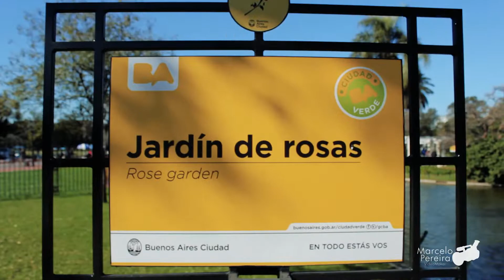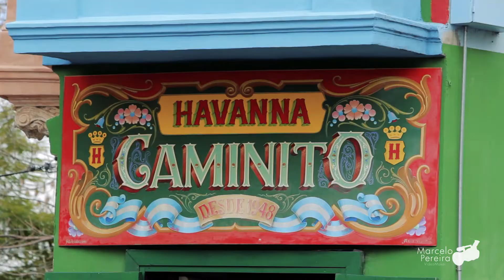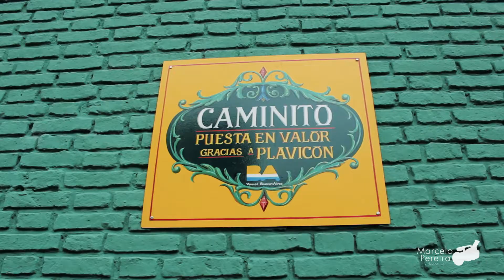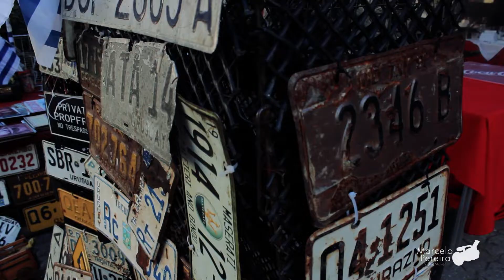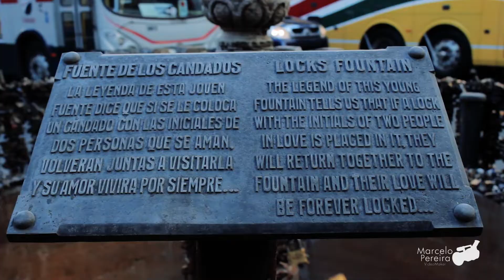Observe | Buenos Aires & Montevideo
Neste vídeo você irá conferir algumas imagens que fiz durante a minha passada por estas belas cidades.

Filmado & Editado por: Marcelo Pereira

Equipamentos: Câmera Canon t3i + tripé de viagem(R$35,00)